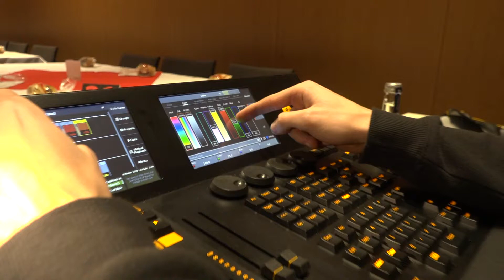BAROQUE IN BLUE I Weihnachten bin ich Zuhaus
BAROQUE IN BLUE Xmas Shows
21./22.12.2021 I Rhein Sieg Forum Siegburg
Performed by:
Toni Cardone: vocals
Karen Fälker-Herkenhöhner: flute
Hans Peter Herkenhöhner: keyboards
Markus Stommel: guitar
Wendel Biskup: bass
Uli Poth: drums

Johann "Johnny"  Hohenleitner: Livemix